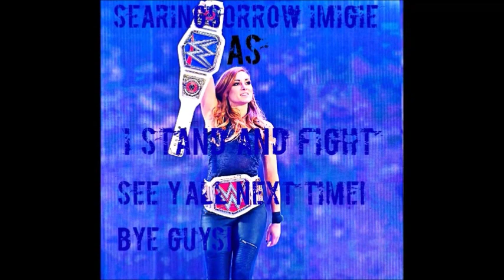I Stand and Fight Star Wars Battlefront II [Yavin 4] (GCW)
Chewie's fun to play as!